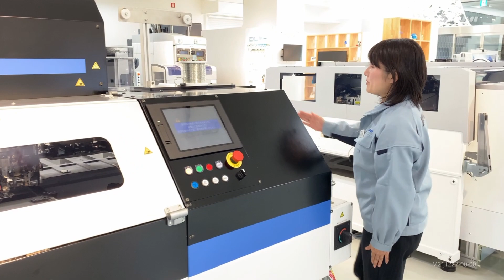製品紹介動画 - sFAB-a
FUJIの営業スタッフが、装置やユニット、役立つ機能について、実演を交えながらご紹介します。

◆sFAB-a
電子部品の表面実装化が進む中、ディスクリート部品の使用量は年々減少してきましたが、依然、家電や車載関係を中心に表面実装部品との共存は続いており、今後もこの状況は続くことが予想されています。
一方で、以前と比較すると挿入部品の数は減っており、従来型の挿入機では稼働率の確保が難しく、老朽化した装置の更新をためらうお客様も多いようです。

sFAB-aは、量産向けの増設だけでなく、老朽化した挿入機の置換え需要にもお応えできる複合挿入機です。